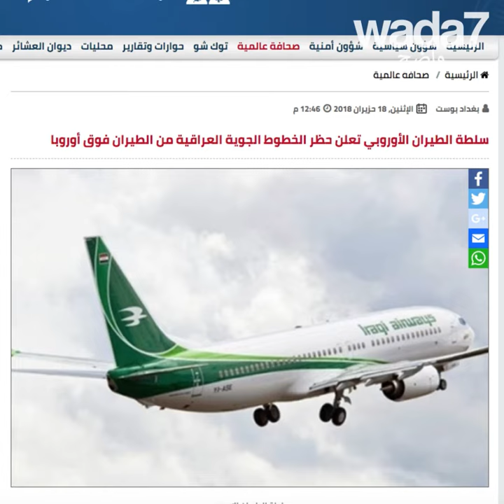مشكلة أخرى في الخطوط الجوية العراقية...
مشكلة أخرى في الخطوط الجوية العراقية ... هذه المرة، نفتقر إلى المال للتزود بالوقود ! 😱🤔